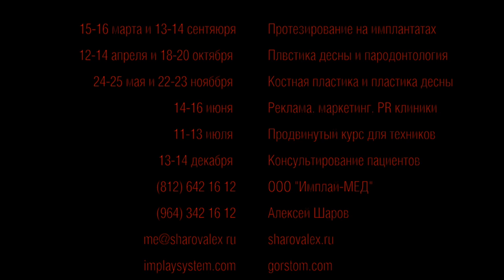Мария Александровна Носова. Устранение рецессии по методу Зуккелли. Эпизод 2.